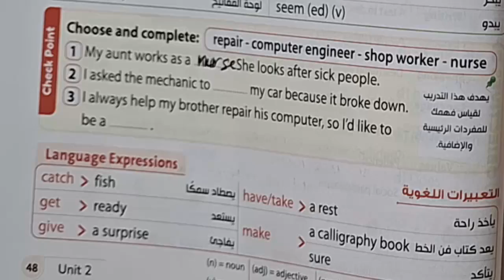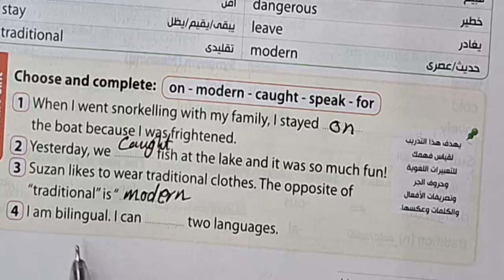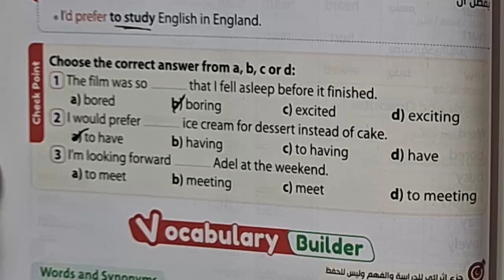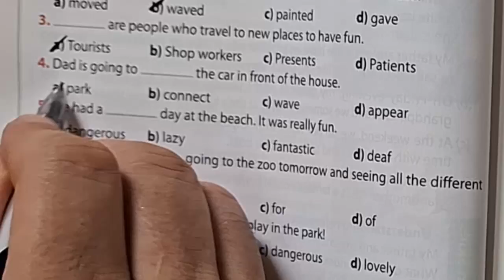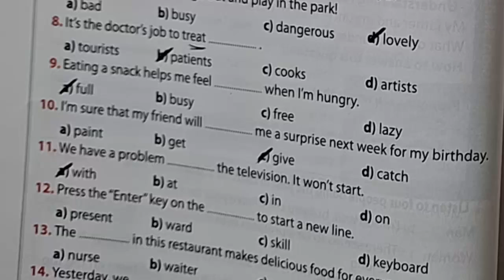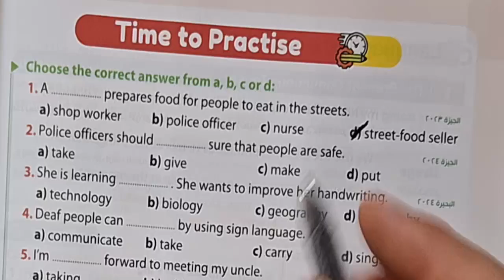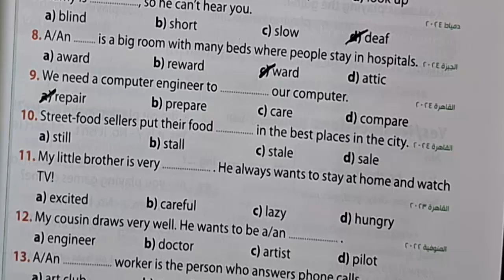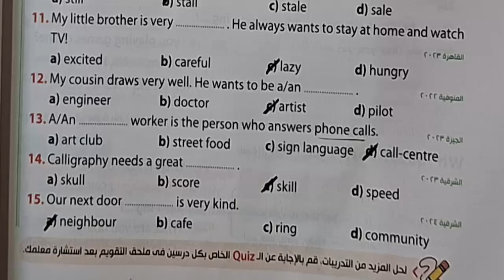حل تدريبات كتاب جيم الثانى الاعدادى 2025 الوحدة الثانية الدرس الأول والثانى صـ 48 - 55